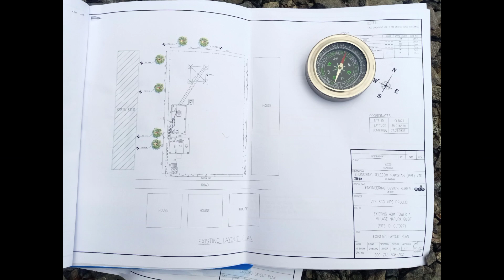How to Mark 12Kw Solar Base Structure | Solar Design Lay out